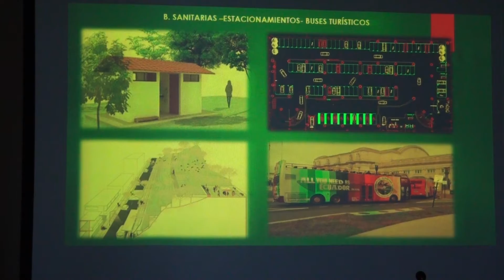Inauguración vía asfaltada a la Comunidad Inchillaki.